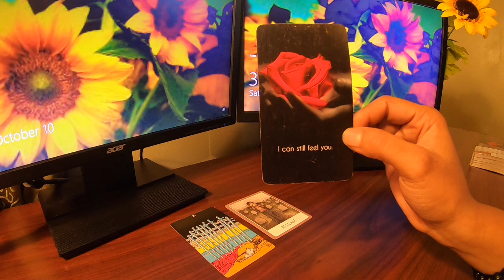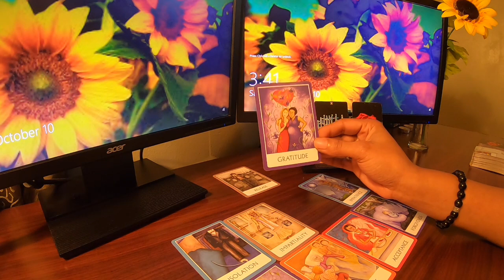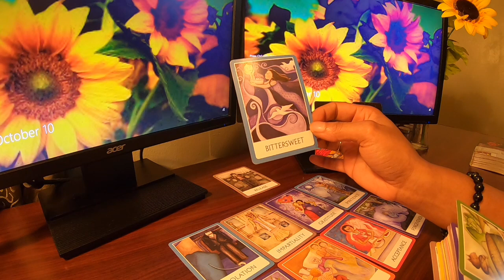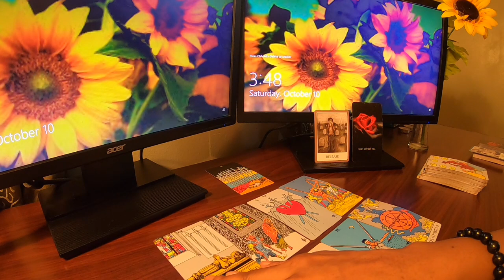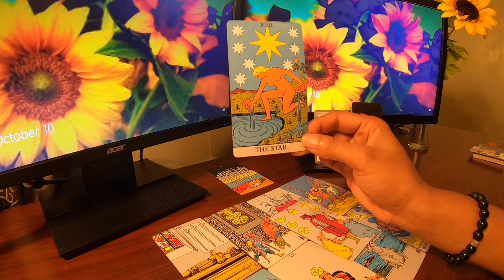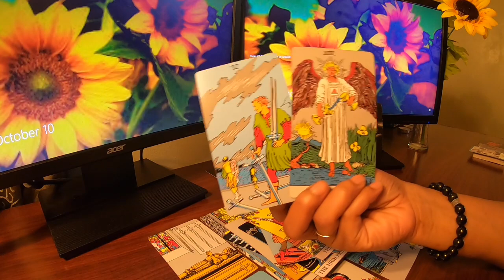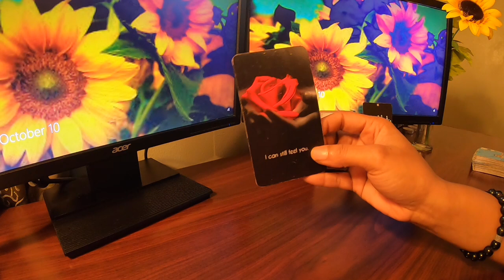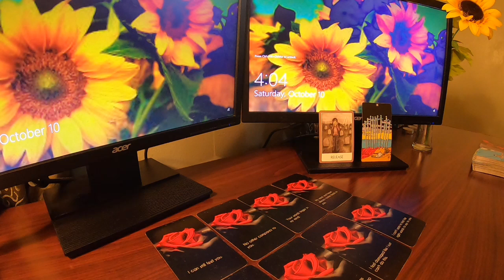✨Leo✨Messages From The Person That Hurt You: I Know I Don’t Deserve You, But I’m Not Letting You Go